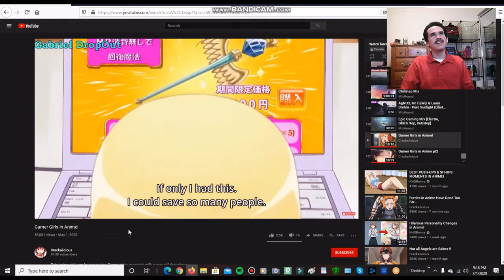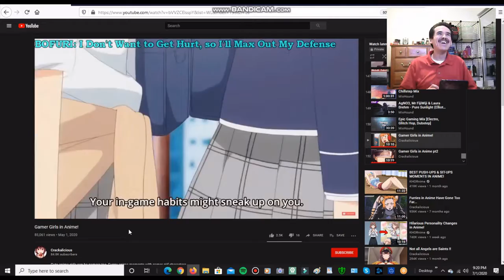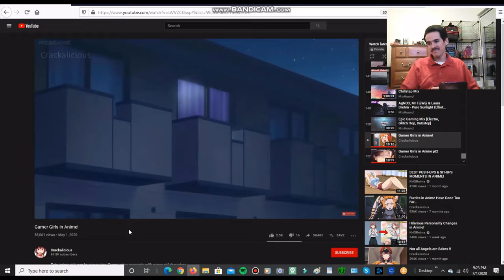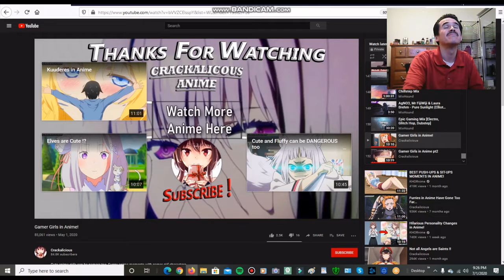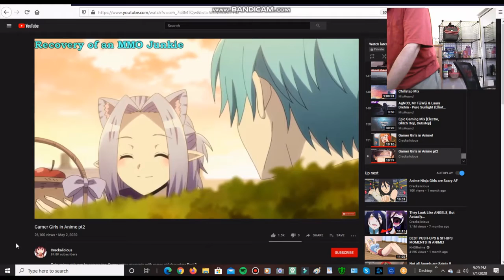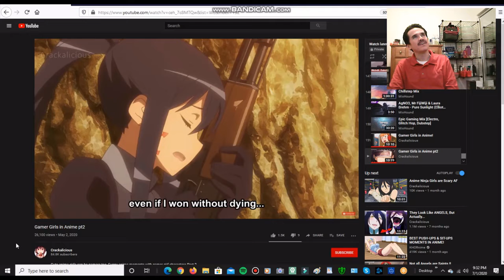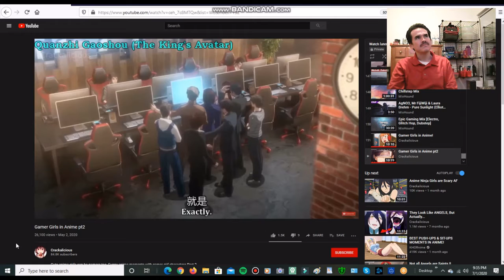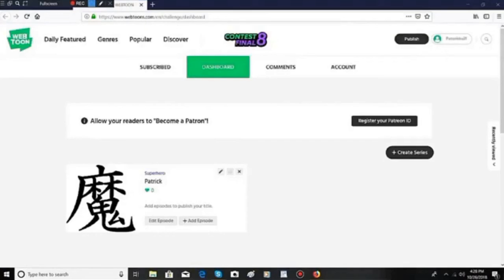Video Games Anime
I like to show you, Video Games Anime, I like to show you.